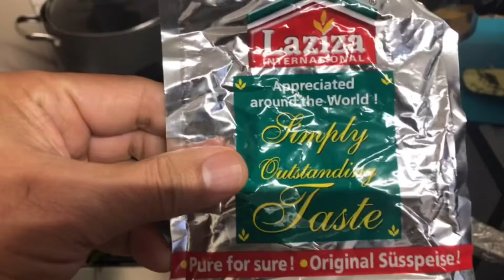Fish 🐟 curry/Gravy With Coconut Milk Easy Recipe |مزیدارمچھلی کا سالن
Fish Curry 🐟 With Coconut Milk Recipe |Coconut Milk Fish Curry/Gravy| Creamy coconut Milk Fish Curry

Ingredients:-Frozen fish - 4 pieces
                       Coconut Milk 🥛- 200ml
                     Water- 200ml ,Salt to taste
                    Onion- 1 medium, Garlic- 4 buds
                    Ginger, Mint & coriander leaves,
                     Green chili- 1,red chili 🌶-1
                    Oil - 3 tbsp, cumin powder-1/2Tsp,
                    Garlic powder-1/2Tsp
                   Laziza Fish Masala - 1/2tbsp

Please leave a like 👍 & share my videos

مچھلی کی ترکاری ناریل دودھ ک ساتھ